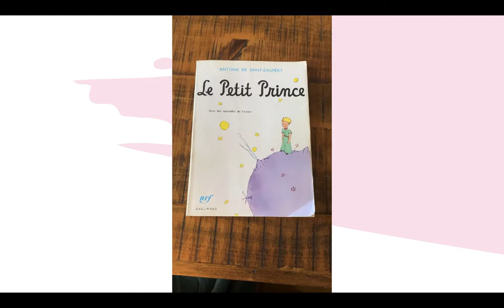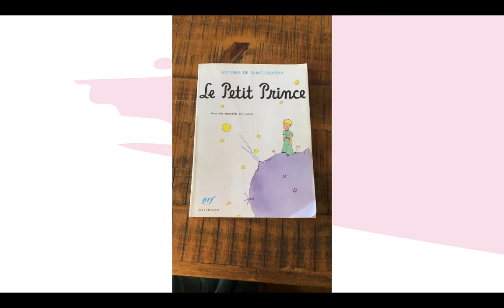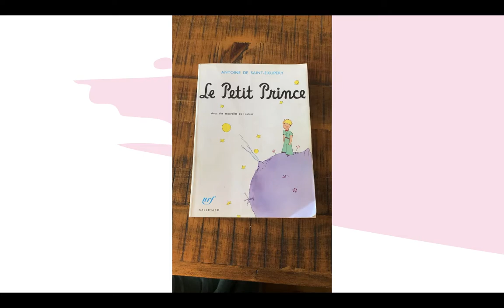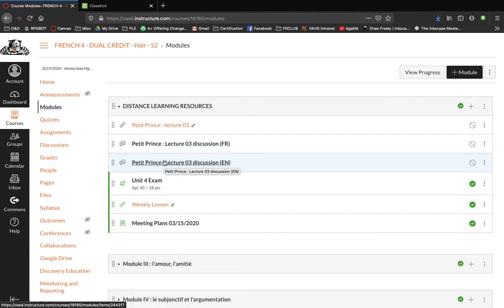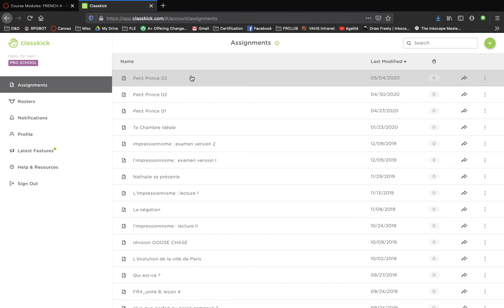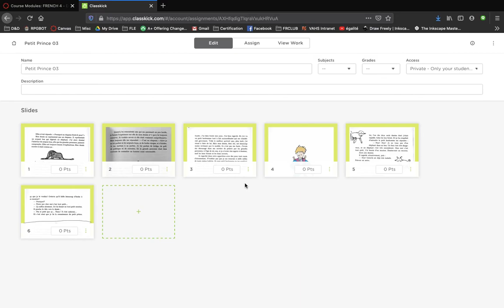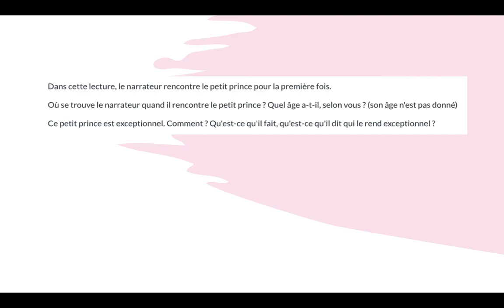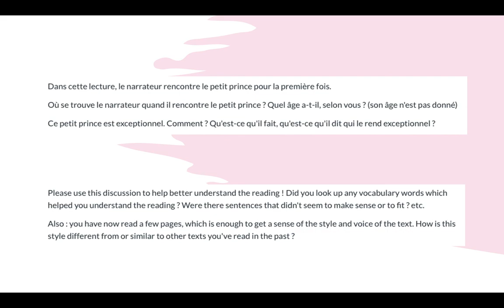Monday, May 4 : French 4, Module 5.3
In this video, Monsieur Cheveux reviews the class discussion for the previous reading, and gives a preview of the reading for this week !